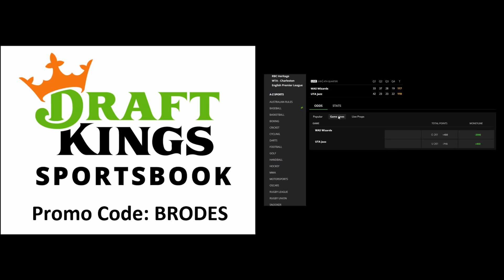Sixers Lose Game 4 to the Hawks?! Joel Embiid HORRENDOUS! Ben Simmons BENCHED the Last Possession!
The Philadelphia Sixers lose game 4 and now the series is tied 2-2 heading back to South Philly. The Atlanta Hawks did not have some beautiful game by a stretch led by John Collins definitely helped in the second half. Joel Embiid was 0-12 from the floor in the 3rd and 4th quarter. He missed a layup in a late possession to help sneak away with a win. Doc Rivers had to bench Ben Simmons on the final possession because he can't shoot a basketball.